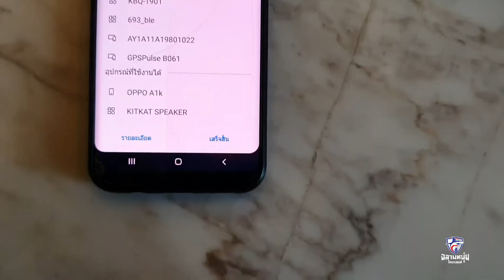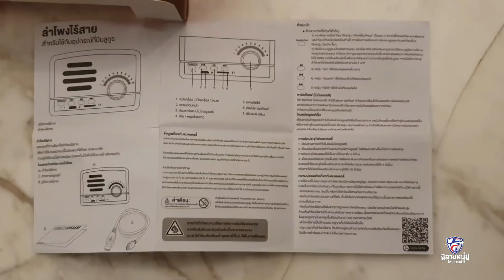รีวิวลำโพง Kitkat สั้น ๆ ได้ใจความ